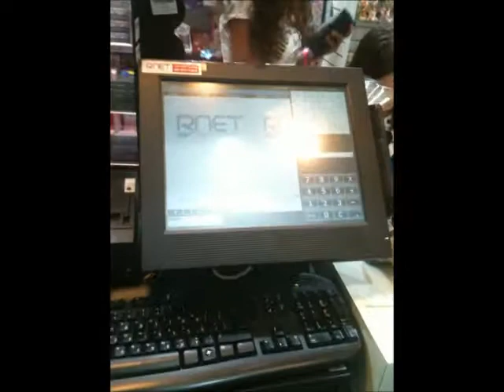Wintec and RNET ברשת הפנינג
רשת הפנינג יחד עם חברת RNET החלו להתקין ולשדרג את המחשוב ב-40 סניפי הרשת, כול מערכת חדשה והציוד הפרפריאלי הוא של חברת WINTEC
מערכות WINTEC בשירות טלדור, הינה בחירה האידיאלית לרשתות וסניפים בישראל.